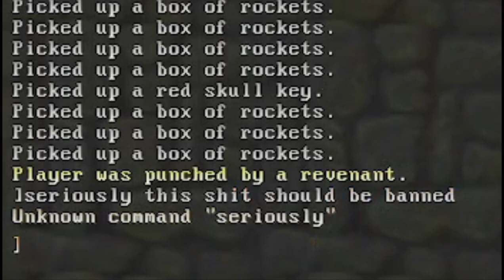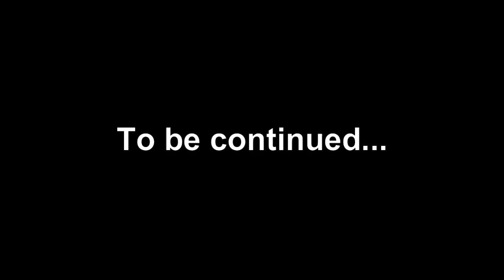DBP03 Forest Swords MAP04: Forest Fort (100% UV, blind, no-save, pistol start)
I've already regretted this...
00:00 Successful run
09:44 Outtakes